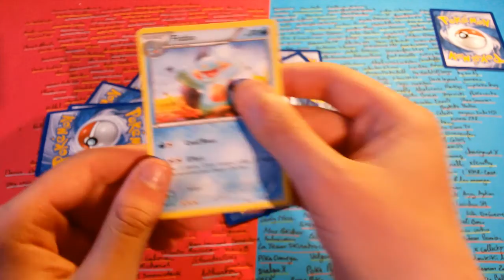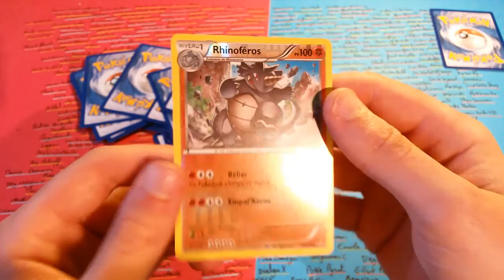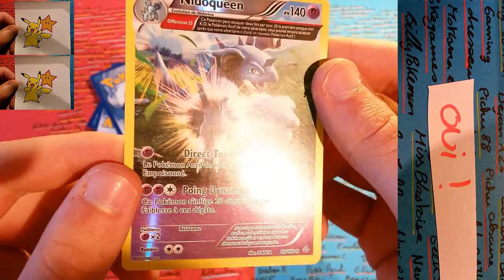Ouverture Pokémon Display #5: Vais-je poursuivre ma lancée?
Yo à toi!

On attaque la suite du display PRIMO CHOC qui est plutôt prometteur jusqu'à présent! Est-ce que ça va continuer???

REGLES POKENOSTIC:
Trouve le nom de la reverse que je piocherai dans la 6ème partie du display. Si tu as bon, je t'offre la carte HARYAMA en rare de la série POINGS FURIEUX.

Merci pour ta visite ici